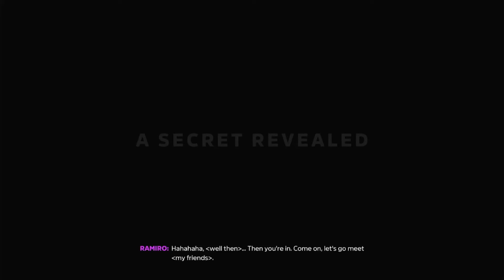2022 Toyota Supra Best of the Car | Forza Horizon 5 | Logitech G29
Hi guy !
Welcome to My Videos Game !